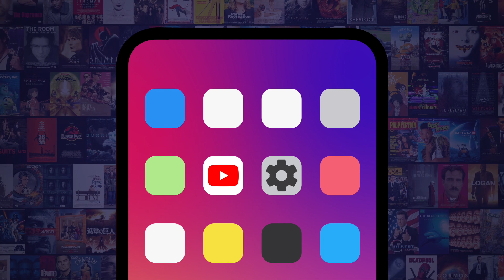Top 10 4th Wall Breaks in Community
These 4th wall breaks in “Community” prove that you can get a degree in self-referential humor. For this list, we’ll be looking at the times the characters either addressed the viewing audience directly OR made reference to the scene or situation in a way that was self-aware or meta. Our countdown includes Claymation Christmas, G.I. Joes, bottle episode, and more! WatchMojo ranks the best “Community” 4th wall breaks. What’s your favorite “Community” 4th wall break?